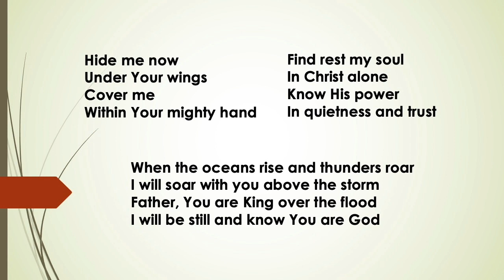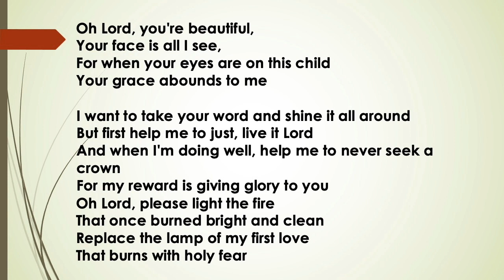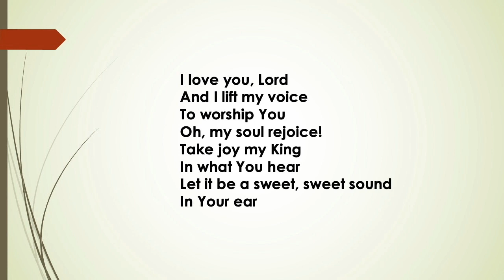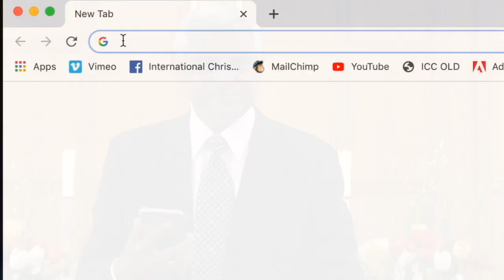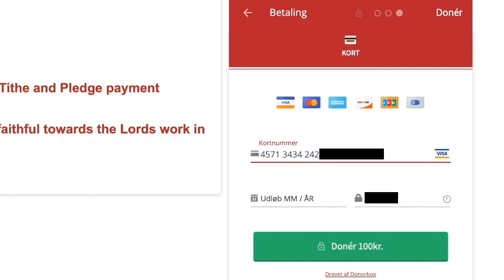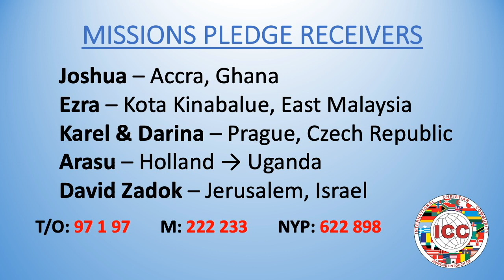2020.04.19 Sunday Service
This Sunday the 17th of April, Victoria, who is a board member, will give us the word of God.

Victoria will be sharing from the first chapter of the book of Joshua, about Joshua's journey - how God prepared him to take over Moses and fulfil the task of conquering the promised land.